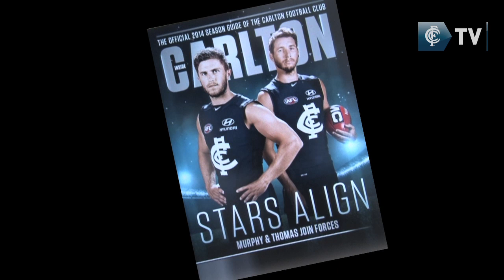CFC TV: News Update - 26 March 2014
CFC TV brings you all the latest news from around the Club